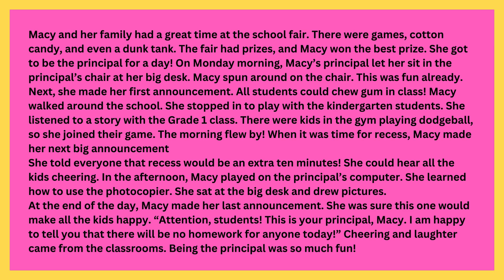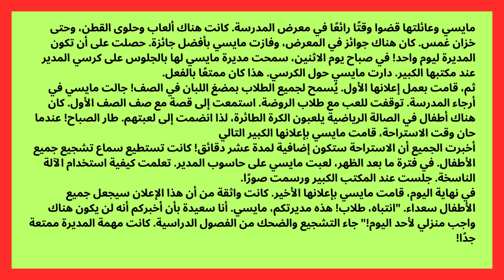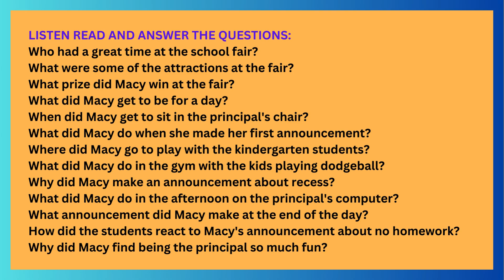LISTEN AND READ-MACY'S DAY AS A PRINCIPAL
Macy and her family had a great time at the school fair. There were games, cotton candy, and even a dunk tank. The fair had prizes, and Macy won the best prize. She got to be the principal for a day! On Monday morning, Macy’s principal let her sit in the principal’s chair at her big desk. Macy spun around on the chair. This was fun already.
Next, she made her first announcement. All students could chew gum in class! Macy walked around the school. She stopped in to play with the kindergarten students. She listened to a story with the Grade 1 class. There were kids in the gym playing dodgeball, so she joined their game. The morning flew by! When it was time for recess, Macy made her next big announcement
She told everyone that recess would be an extra ten minutes! She could hear all the kids cheering. In the afternoon, Macy played on the principal’s computer. She learned how to use the photocopier. She sat at the big desk and drew pictures.
At the end of the day, Macy made her last announcement. She was sure this one would make all the kids happy. “Attention, students! This is your principal, Macy. I am happy to tell you that there will be no homework for anyone today!” Cheering and laughter came from the classrooms. Being the principal was so much fun!